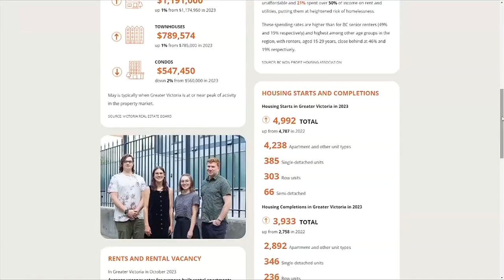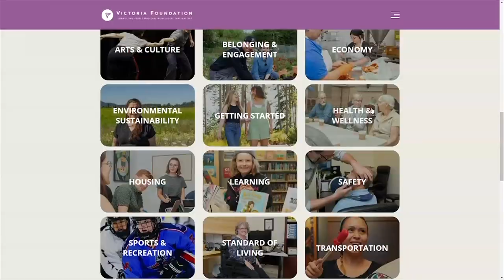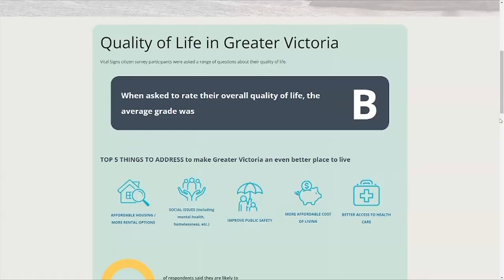Vital People: Victoria's 2024 Vital Signs report addresses pressing issues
The Victoria Foundation's Vital Signs report takes the pulse of the community every year. This year's overall grade for quality of life was a B, but there are several areas where the South Island is failing and more work needs to be done, learn more in this week's Vital People on CHEK News.